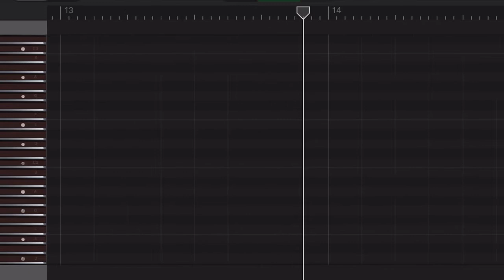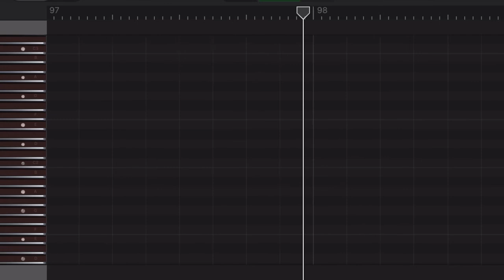【ベースのみ】電照菊/かりゆし58(denshogiku/kariyushi58)【Only bass】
iPhoneのGarageBandでベース音源を作ってみました！ギターの練習やベースの練習、その他楽器の練習、楽譜、スコア等々にお使いください。